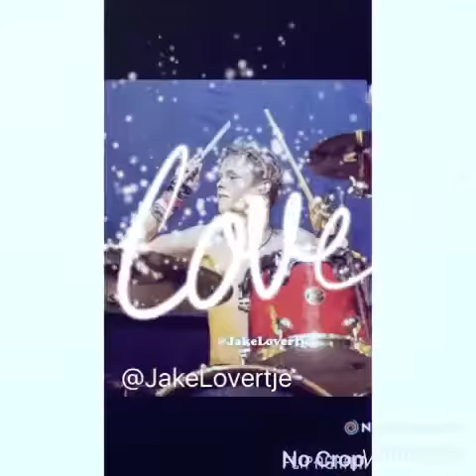Nate Parker Of The Tide